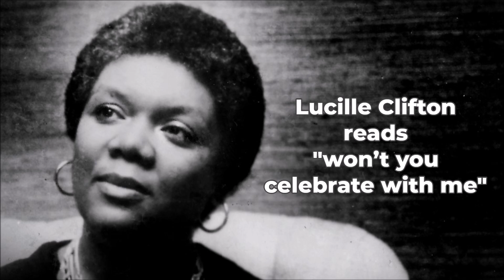LUCILLE CLIFTON reads "won’t you celebrate with me"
won't you celebrate with me
what i have shaped into
a kind of life? i had no model.
born in babylon
both nonwhite and woman
what did i see to be except myself?
i made it up
here on this bridge between
starshine and clay,
my one hand holding tight
my other hand; come celebrate
with me that everyday
something has tried to kill me
and has failed.

From "Book of Light"